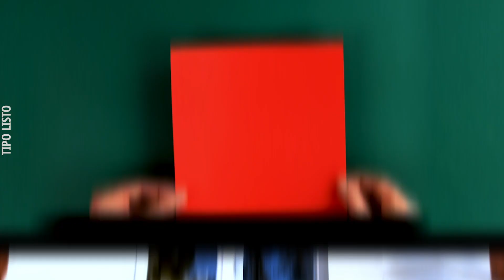Todo el mundo te preguntará dónde has comprado estas decoraciones navideñas: 14 adornos de Navidad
Para todos los rincones de la casa y para todos los presupuestos: ¡decoraciones DIY para alimentar el espíritu navideño! 🎅🏼🎉🎄